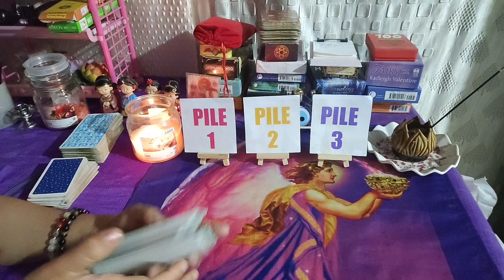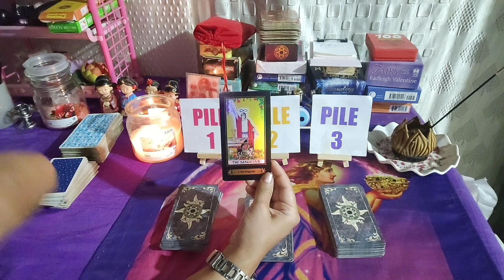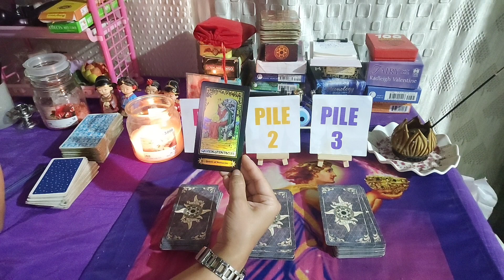Is your partner loyal with u#tarot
pile 1: 00:00